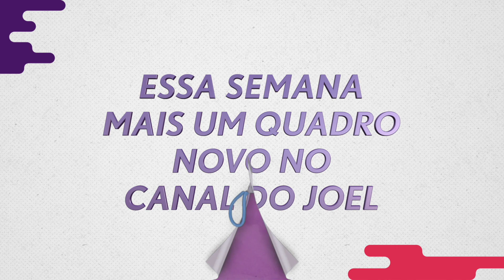NOVO QUADRO COMEÇANDO COM POLÊMICAS E RISADAS COM SOMÁLIA - CORTES DO PAPAI - TEASER